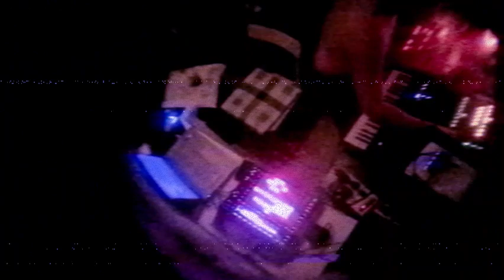gwrmvn take 4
incluye larry heart y lo key